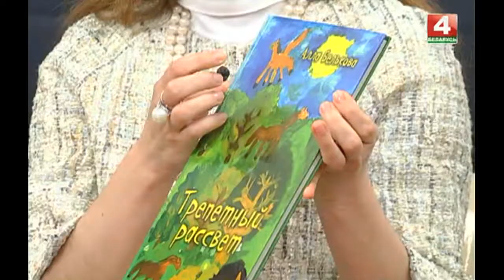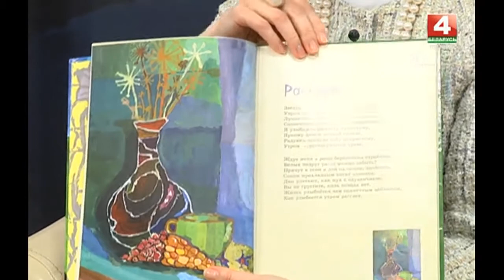Добрый вечер,Гомель! 21 05 2018 День культурного разнообразия!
Сегодня, между прочим, уникальный день! Сегодня совпали две великолепные даты -  Всемирный день культурного разнообразия отмечается 21 мая. Ну а космическая общественность празднует сегодня международный день астрономии. Наша задача эти праздники объединить!
Гости:
 студия эстрадно – джазового вокала «Vocal Smile»
- Анастасия ВИТЕБСКАЯ — руководитель музыкальной студии эстрадно – джазового вокала «Vocal Smile»
- Алла БЕЛЬКОВА — руководитель питературного салона «31 МЕРИДИАН»
- Алексей МАРУСОВ  -  ведущий литературного салона «31 МЕРИДИАН»
- Вадим БАРАБАНОВ — старший научный сотрудник отдела научно-просветительской работы музея Дворца Румянцевых и Паскевичей
- Юрий  ПАВЛИВСКИЙ — учитель математики, физики, астрономии районной гимназии г. Лоев